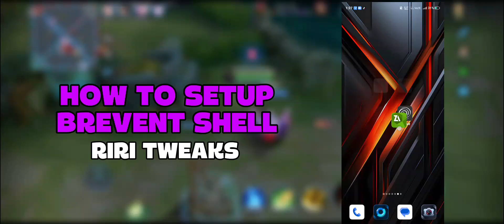Brevent SkiaVK Unlock 120+⚡ FPS Gaming Module For Low End Devices - No Root 100% Working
What is a non-root magisk module? The non-root magisk module is a cellphone setting created to help users reduce lag without having to root their devices, so they can get more benefits and are also less risky than rooting their devices.

ROG Module Features:
✓ Responsive Touch ✓ Surface Flinger New
✓ Disable GPU Throttle ✓ High Touch ✓Skia GL Threaded Render ✓ Support All Games
✓ FastRendering ✓ Ram Optimization
✓ Game Optimization New Fast Charging
✓ Open GL/Vulkan ✓ Save Battery
✓ FPS Optimizer ✓ Gaming Performance
✓ Cache Drop ✓ CPU & GPU Boost
✓ Frame Optimize ✓ Ram Optimize

(APP LINK⚡)
Termux, MT Manager, Brevent, Set Edit

APPLICATIONS I USE TO CREATE VIDEO CONTENT
Screen Recorder: Xrec
Video Editing: Capcut
Thumbnail Editing: Pixellab
YouTube Editing Tool: Yt Studio

Tag Permission: How to Overclock Android Performance without root, How to improve Android Performance, How to optimize Android Performance, How to overcome Lag on Android, How to overcome Frame Drop on Android, How to install Magisk Module Without Root, How to install Magisk Module on all Androids, How to install Magisk Module on Android NON-ROOT, NON-ROOT Magisk Module for gaming, NON-ROOT Magisk Module for Performance, How to Overclock Android Performance without root, module bgmi, best magisk modules for gaming, best gaming, magisk module bgmi, best gaming module magisk 2024, heavy game magisk module, battery saving magisk gaming module, best magisk module combo for gaming, best gaming magisk module 2024, magisk gaming module codm, magisk gaming corvus module, realme c3 gaming magisk module, combo magisk gaming module, how to install magisk gaming module, download magisk gaming module, magisk gaming exynos module, magisk module improve gaming experience, magisk module extreme gaming, magisk gaming module pubg hdr extreme, magisk gaming module free fire, magisk gaming module 90 fps, magisk game guardian module, magisk gaming module combination, collection of magisk gaming modules, magisk gaming mode module, gaming mode magisk module, magisk gaming ml module, newest magisk gaming mobile legend module, magisk module gaming mrb, module magisk gaming mobile legend ultra, module magisk gaming mtk, module magisk gaming mobile legend no root, module magisk gaming miui 12, module magisk gaming nusantara, module magisk gaming no lag, module magisk gaming redmi note 8, module magisk gaming redmi note 5 pro, module magisk, new gaming magisk module, module magisk gaming pubg mediatek, module magisk gaming pubg terbaru, LIMITED PEFORMANCE MODULE MAGISK GAMING FREE RAM How to Overclock Android Performance without root, How to improve Android Performance, How to optimize Android Performance, How to overcome Lag on Android, How to overcome Frame Drop on Android, How to install Magisk Module Without Root, How to improve Android Performance, How to optimize Android Performance, How to maximize Android Performance, How to overcome Lag on Android, How to overcome Frame Drop on Android, How to overcome stuttering on Android, How to install Magisk Module on Android without root, How to install Magisk Module on Android NON-ROOT, Magisk Module NON-ROOT for Game Performance, Module Magisk NON-ROOT to Overcome Lag, config fix lag ff max, NON-ROOT Module, magisk module for gaming, limit gaming module, gaming magisk module, gaming module, magisk module mobile legend, magisk module pubg, magisk gaming module mobile legend, magisk module bang levv, best gaming magisk module, magisk gaming module pubg, best magisk gaming module, magisk module, new magisk module, magisk module bgmi, magisk gaming module, new magisk gaming module, magisk gaming module bgmi,ModulCpuBoster, How to Overclock Android Performance without root, How to improve Android Performance, How to maximize Android Performance, How to optimize Android Performance, How to overcome Lag on android, How to overcome frame drops on android, How to install a gaming Module without root, How to install a Gaming Performance Module, genshin